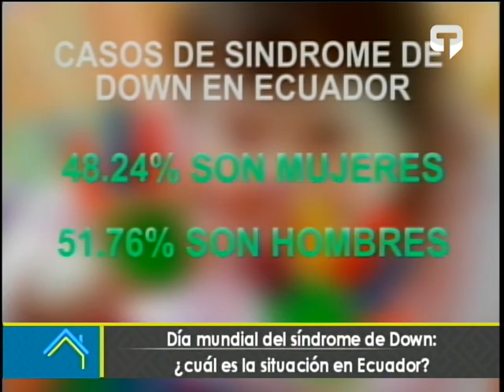Día mundial del síndrome de Down